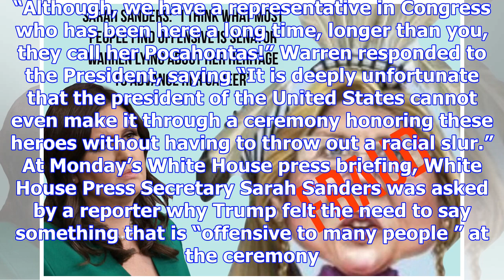Sarah sanders asked if trump’s pocahontas comment is offensive. her response set the room on fire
President Trump referred to Elizabeth Warren as “Pocahontas” at a ceremony honoring Navajo code talk...